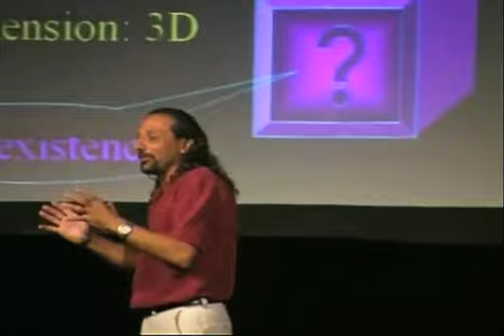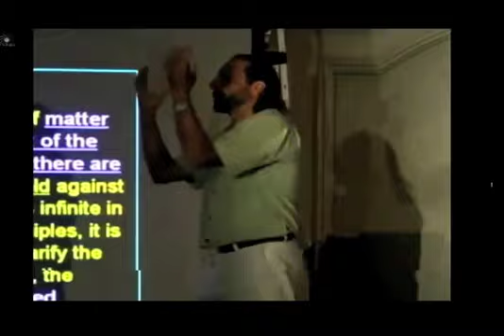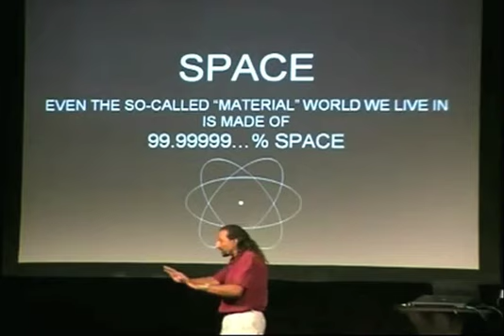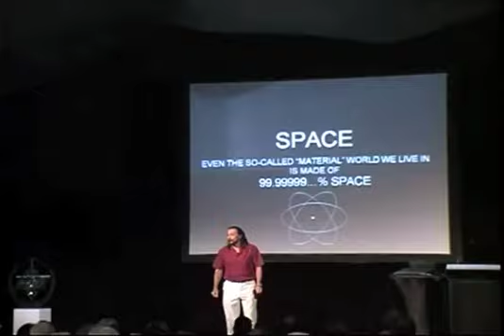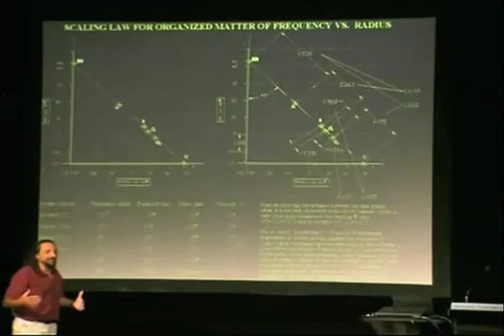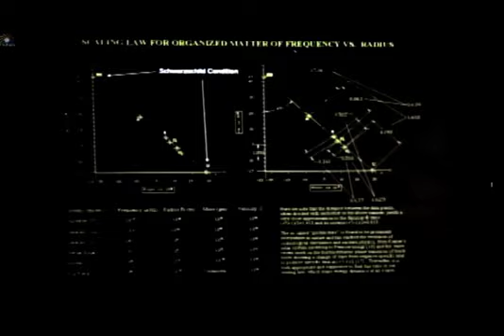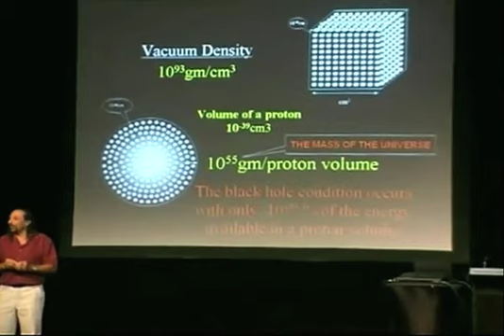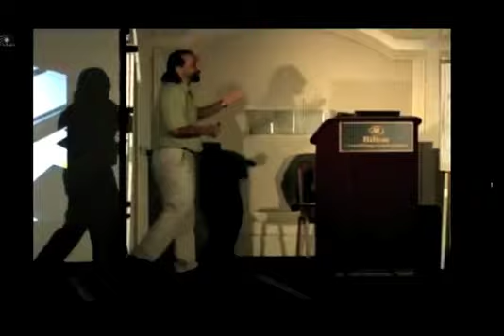Nassim Haramein: Important statements and information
Buy his DVDs: "Crossing the Event Horizon" and "Black Whole"